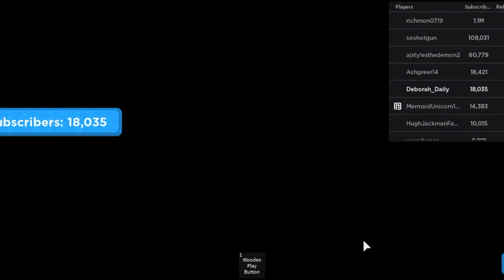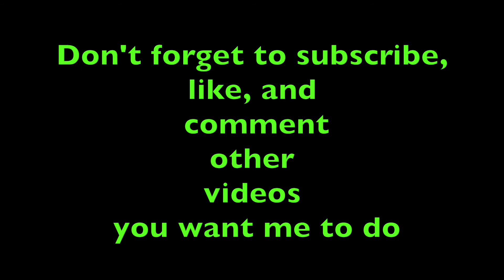Can I Get to 100 Subs?? | Youtuber Simulator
In this video, I play Youtuber Simulator and try to see if I can pass my irl sub goal in the game.
This vid is kinda old, but I still wanted to post it!